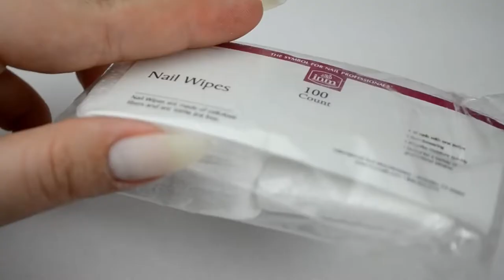Rose quartz tutorial INM and Bioseaweed gel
quick and easy step by step tutorial on a rose quartz set,  using my two most favorite brands!

Instagram Pages @krestikc_nails and @krestikc_nails2

• Track Info:

Title: Good For You
Artist: THBD
Genre: Dance & Electronic
Mood: Happy